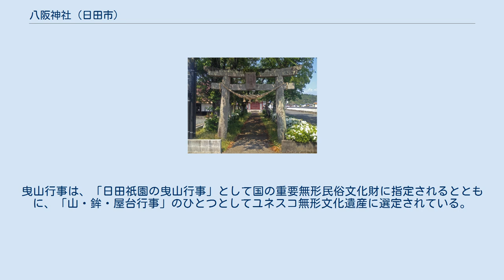八阪神社 (日田市)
八阪神社（やさかじんじゃ）は、大分県日田市豆田町に鎮座する祇園神社。
同市隈町の八坂神社を「隈八坂神社」とも呼ぶのに対して、豆田八阪神社とも呼ぶ。
祭神は素盞嗚命他1柱を祀る。
 隈八坂神社、竹田若宮神社（竹田地区・若宮町）との3社で日田祇園祭が行なわれる。
 1772年（明和9年）7月20日の豆田の大火に類焼して縁起や古記録を失ったため、詳細な由来は不明。
この地域で古くから信仰されていた社が、宝永年間（1704年 - 1710年）に現在地に遷座したものと考えられている。
1864年（元治元年）に描かれた広瀬本豆田町古絵図には「山本院」に付属して「祇園社」とある。
 1714年（正徳4年）に山鉾の奉納を始め、これにより隈八坂神社および竹田若八幡宮との3社による日田祇園祭の原型が整った。
現在の曳山行事は、当神社と中城お旅所の間を概ね環状に巡行している。
 1873年（明治6年）に村社に列した。
 例祭は7月14、15日の両日。
7月20日過ぎの土、日曜日には隈八坂、若宮両神社と合同の日田祇園会および曳山行事を行う。
曳山行事は、「日田祇園の曳山行事」として国の重要無形民俗文化財に指定されるとともに、「山・鉾・屋台行事」のひとつとしてユネスコ無形文化遺産に選定されている。
 稲荷社（大宮売神、保食神、猿田彦神）、天満社（菅原道真公）、月読社（月読神）がある。